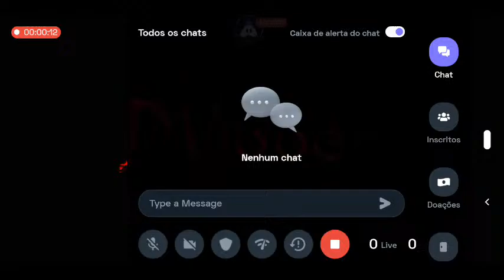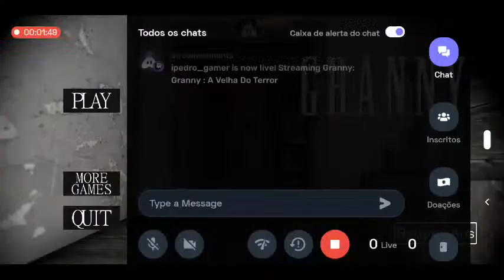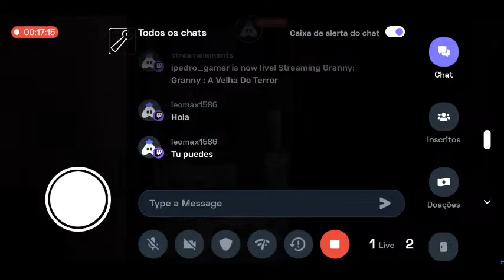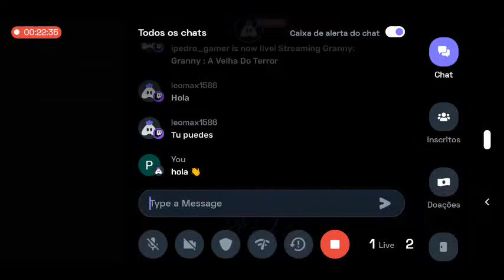Granny : A Velha Do Terror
Hey folks! Watch me play Granny!

Today I am streaming granny. Other popular games:
PUBG Mobile
Garena Free Fire
Among Us
Call of Duty Mobile
Fall Guys
Fortnite
Roblox
Minecraft